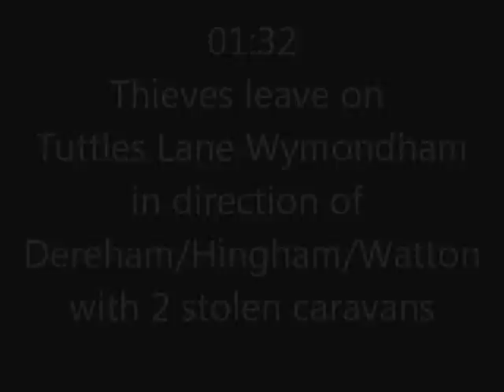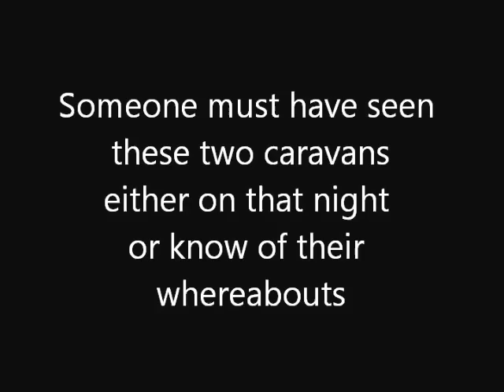Caravan theft from Wymondham Norfolk. CCTV footage.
Our Abbey Aventura 330 caravan was taken by thieves on the evening of 5th October 2013. A Tabbert Vivaldi was also taken at the same time. This footage might help trigger someone's memory. We are offering a 'no questions asked' cash reward for its return as it was not insured.